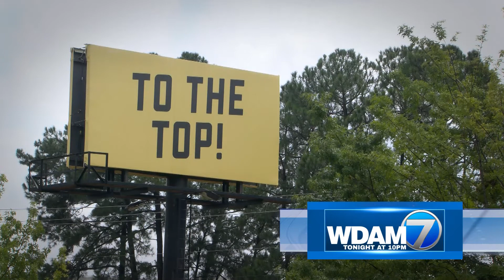WDAM Promo - News Tease - WDAM 7 News at 10 (8/19/22)